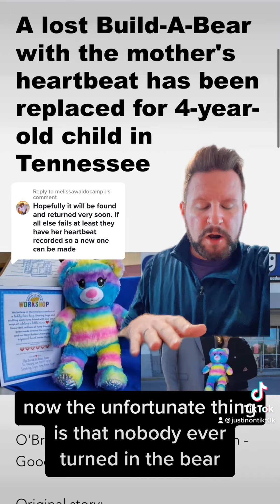Little Girl Reunited (Sorta) with lost @buildabear